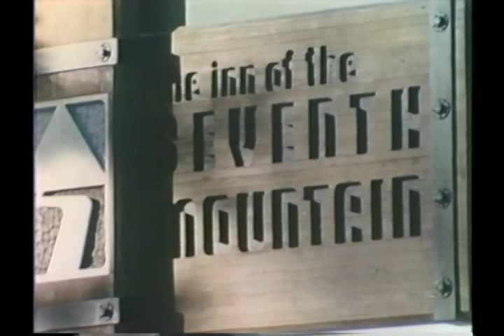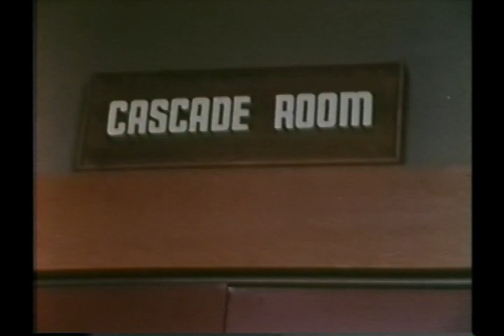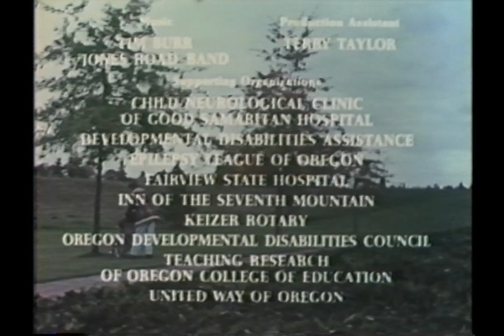People First Film (1976, 34 minutes)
People First film (1976, 34 minutes) published with permission of James Stanfield Film Company.

The film shows the first state conference of People First of Oregon. The conference was chaired by Valerie Sharf. The conference is considered the beginning of the self-advocacy movement in the United States.

Copyright: James Stanfield Film Company